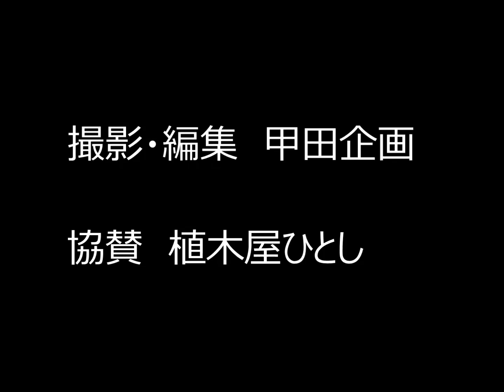2017 11 19(日)淡路ツーリングトライアル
テロップの訂正です。記念写真のテロップ　誤「夢さじき」　正「花さじき」でした。